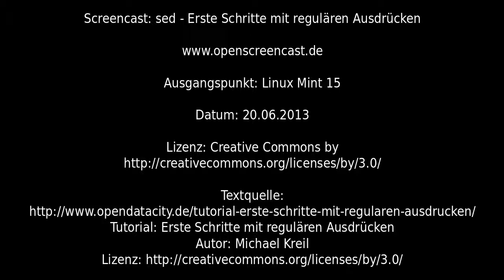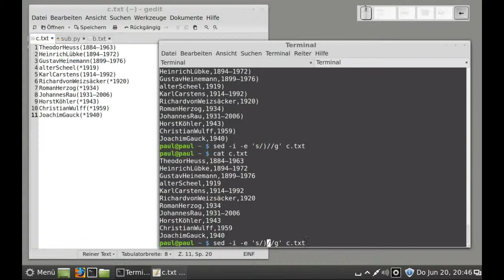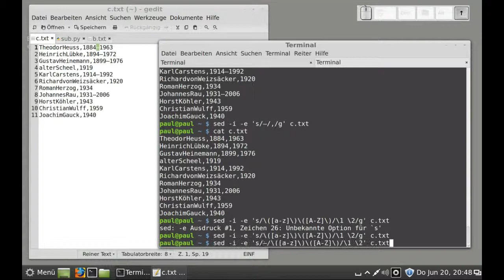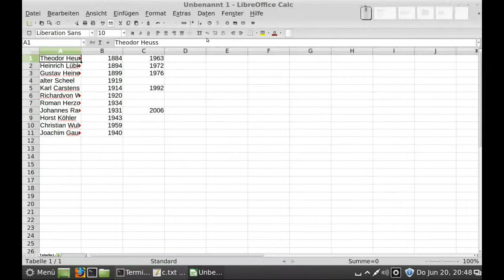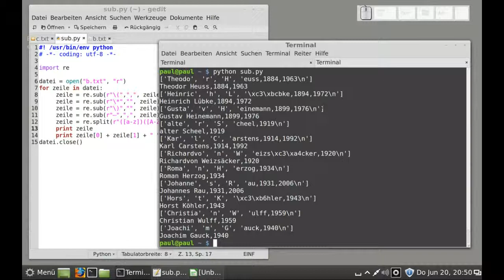sed - Erste Schritte mit regulären Ausdrücken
sed - Erste Schritte mit regulären Ausdrücken, Linux Mint 15

Tutorial: Erste Schritte mit regulären Ausdrücken
von Michael Kreil